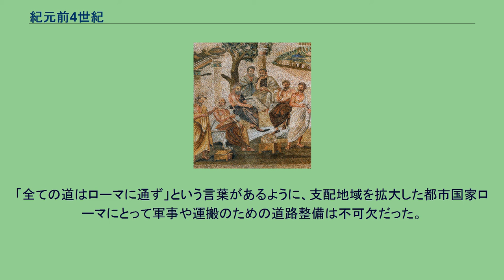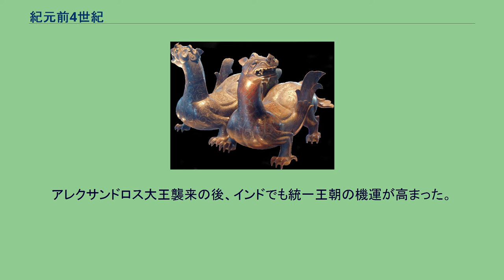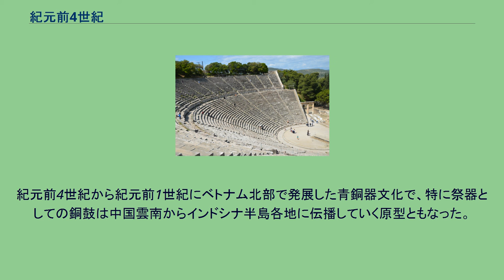紀元前4世紀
イッソスの戦い。
画像はローマ時代のポンペイのモザイク壁画で、アケメネス朝のダレイオス3世と向かい合うマケドニアのアレクサンドロス大王（ナポリ国立考古学博物館蔵）。
マケドニアの勃興。
アレクサンドロス大王の父ピリッポス2世の時代からマケドニアは財力と軍事力によって周辺諸国を圧倒し始めた。
画像はマケドニアの首都であったペラに残る「ディオニュソスの館」の遺跡。
プラトンのアカデメイア学園。
アカデメイア学園は古典古代を通じて教育機関の模範と見なされ、後世「アカデミー」の語源ともなった。
画像はローマ時代のポンペイのモザイク壁画（ナポリ国立考古学博物館蔵）。
『形而上学』を初めとする諸学に通じ、「万学の祖」として後世の学問に多大な影響を与えるとともに、アレクサンドロス大王の家庭教師を務めたことでも知られる。
画像はローマ国立博物館所蔵の胸像。
エピダウロスの劇場。
古代ギリシアでは悲劇や喜劇が民衆に支持されていた。
医療の神アスクレピオスの聖地でもあったエピダウロスの劇場はそれらの中でも最も保存状態が良く、この世紀に作られて以来、現在でも劇場として用いられている。
アッピア街道。
「全ての道はローマに通ず」という言葉があるように、支配地域を拡大した都市国家ローマにとって軍事や運搬のための道路整備は不可欠だった。
画像はクアルト・ミグリオ（Quarto Miglio）付近の街道の風景。
「エルチェの貴婦人」。
フェニキア人の入植活動が盛んになる以前にイベリア半島にいた先住民イベリア人は独特な文化を発達させていた。
イベリア人の文化を代表するこの貴婦人像はスペインのマドリッド国立考古学博物館に所蔵されている。
アケメネス朝の残照。
大英博物館所蔵の「オクサスの遺宝」はマケドニアに滅ぼされたアケメネス朝の工芸の巧緻さを示すものとして名高い。
画像はグリフォンをかたどった黄金の腕輪で紀元前5世紀から紀元前4世紀のもの。
マウリア朝の成立。
アレクサンドロス大王襲来の後、インドでも統一王朝の機運が高まった。
画像はマウリア朝の初代君主（サムラート）チャンドラグプタがジャイナ教の師（スワミ）バドラバーフに帰依したことを記録した碑文で聖地シュラバナベラゴラに置かれているもの。
ドンソン文化(東山文化)。
紀元前4世紀から紀元前1世紀にベトナム北部で発展した青銅器文化で、特に祭器としての銅鼓は中国雲南からインドシナ半島各地に伝播していく原型ともなった。
画像はディエンビエンフー（奠邊府）のダー川（沱江）流域で発見された銅鼓。
中山王墓。
遊牧民族白狄を起源とする中山国は、戦国の大国に挟まれた小国であったが1970年代の発掘により中山王の王墓と大量の埋葬品が出土した。
画像は出土した銀象嵌双翼神獣像。
紀元前4世紀（きげんぜんよんせいき）は、西暦による紀元前400年から紀元前301年までの100年間を指す世紀。
ギリシア アレクサンドロス帝国とヘレニズム国家 共和政ローマとその周辺 注釈 出典